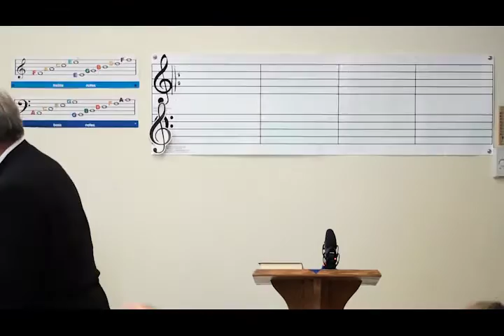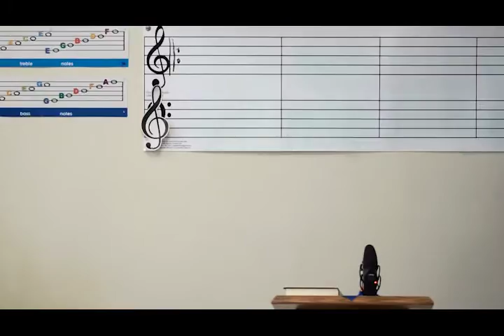9 24 16 St Patrick Stoneham Video